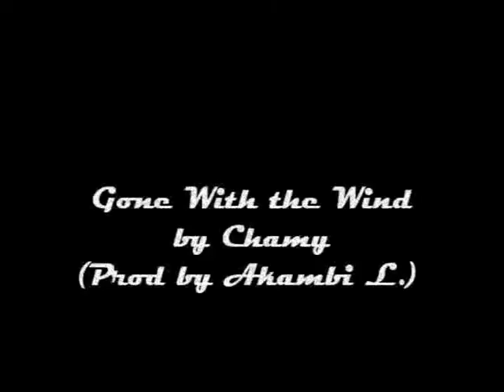Chamy- Gone with the wind (Prod by Akambi L.)